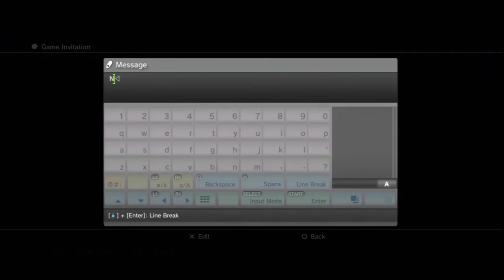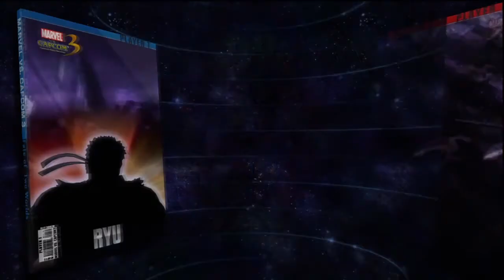Lameplay Theater - Marvel Vs. Capcom 3 Shenanigans -Part 12-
"Picking On The Weak"

So a little while back, I get a note on PSN saying that my MvC3 Lameplay videos could use a more experienced fighter to take me on. I'm quite satisfied with having a level playing field, but I decide I may as well entertain the guy.

These are the results.

I hope you enjoyed yourself, 'cuz this ain't happening again, Mr. 7th Lord. XD